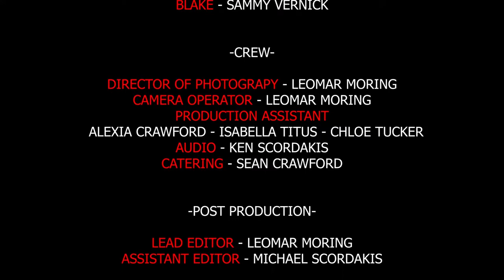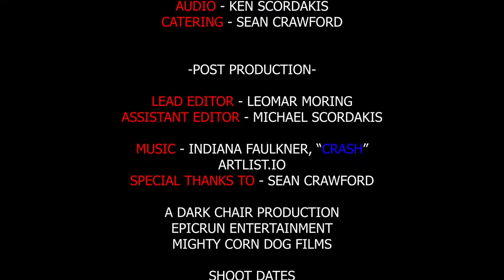Sommers' Vacation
The Sommers are an atypical family (or a typical family with an atypical mom) who embark on their typical summer vacation. The first stop is Tía Ruby's house where she is nowhere to be found. Events take a hilarious turn when Cholita is convinced that her disappearance is the work of the Chupacabra. "Alo-alo-chupacabra" indeed!

Executive Producer:
Solana Paz

Written and Directed by:
Michael Scordakis

Cast:
Solana Paz
Michael Scordakis
Zoë Titus
Joaquín Crawford
Indiana Faulkner
Sammy Vernick

Director of Photography:
Leo Moring

Production Assistants:
Alexia Crawford
Chloe Tucker